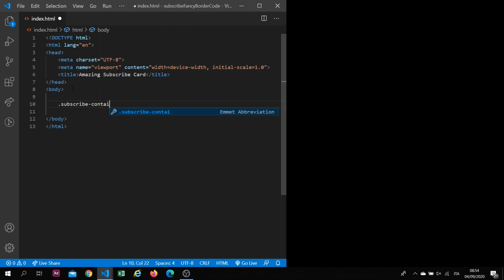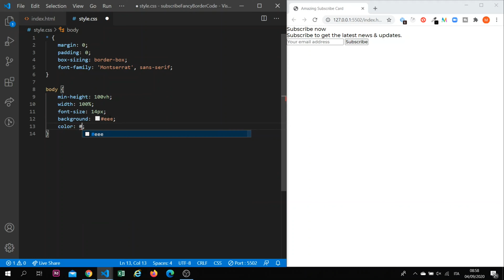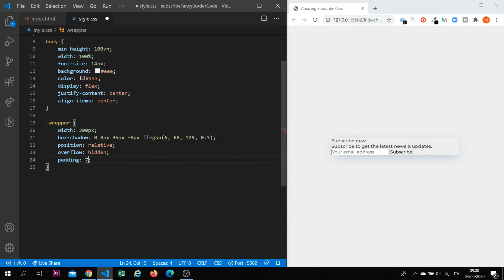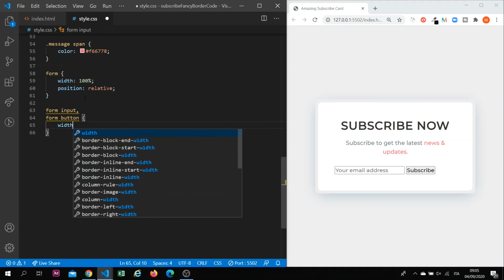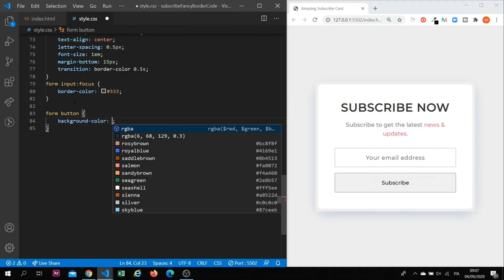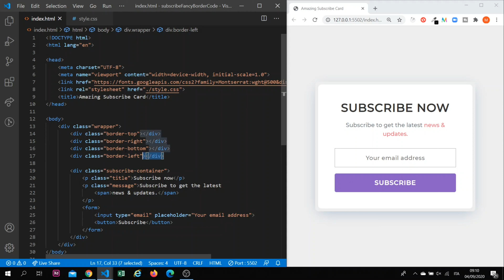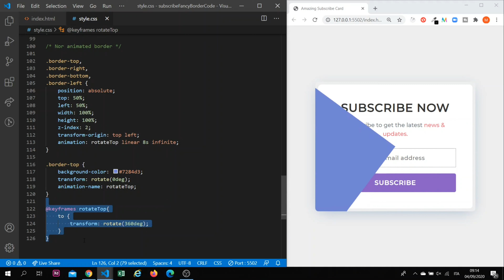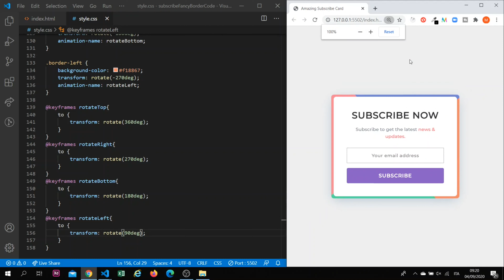[ HTML | CSS ] Fancy Subscribe Newsletter Card